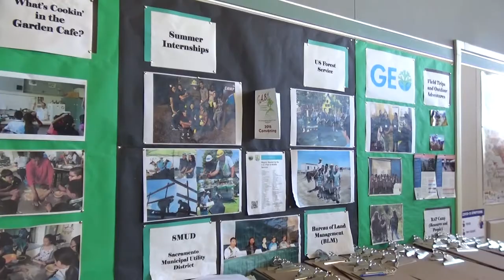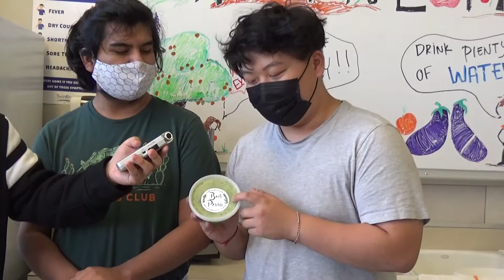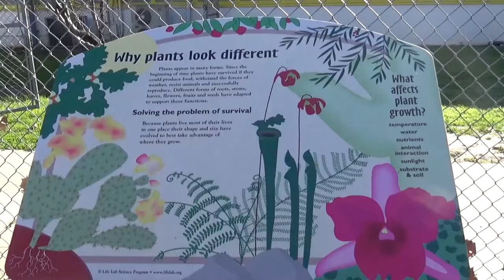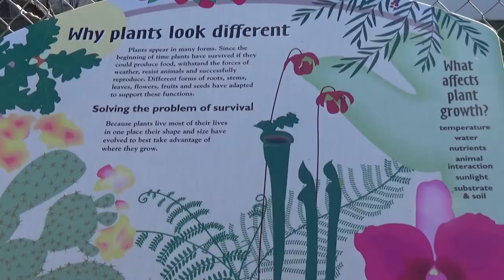Pacers on Demand - 02/04/2022